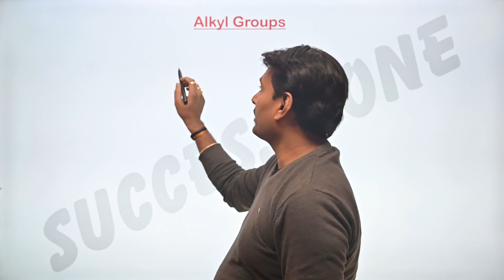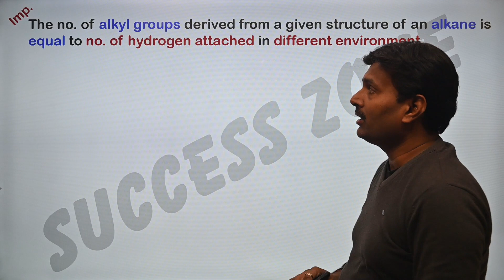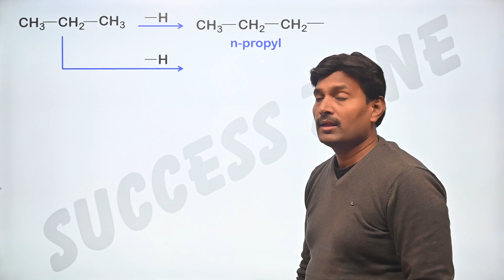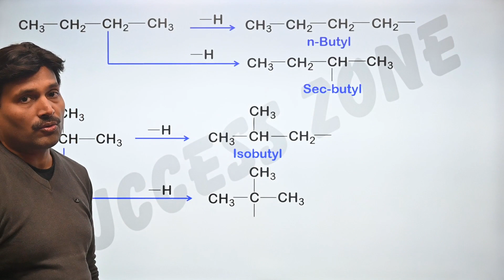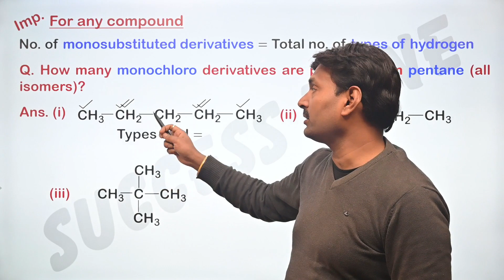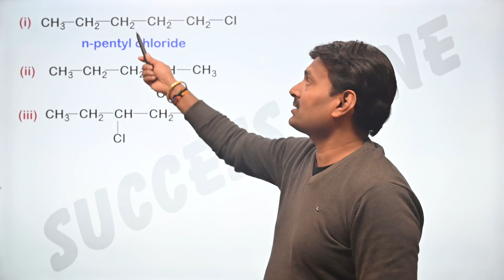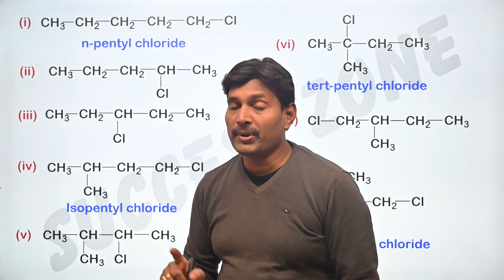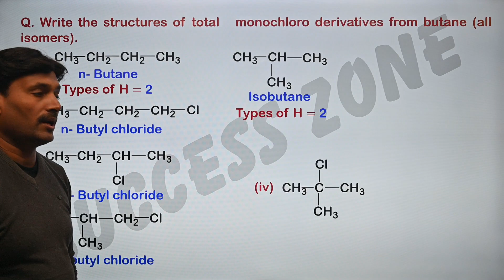Nomenclature of Alkyl Group in Common System I Class 11 I L - 15 I JEE/NEET/CBSE/State Board